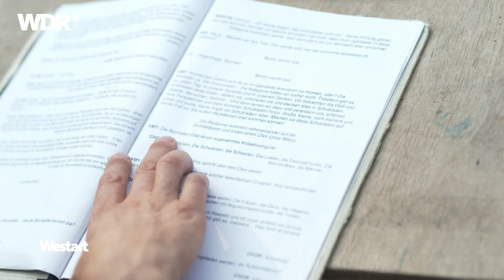Die Macht der Sprache - Das inklusive Theater "Transmitter" | Westart | WDR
Worte haben eine manipulative Macht – wer darf was und wie sagen? Wo bildet die Sprache Kategorien und wo wird aus Beschreibung Interpretation?
Damit befasst sich die Performance des mixed abled Ensembles von "Transmitter". Es ist Nikolas Jürgens' Regiedebüt, das die Zuschauenden dazu einlädt, den Schauspielenden sprachlich mitten hinein in die identitätspolitischen Debatten zu folgen. Verhandelt werden Themen wie Inklusion, Rassismus oder Sexismus aus der Perspektive von Menschen mit Behinderung.

Ein Beitrag von Uta Angenvoort. Dieser Beitrag wurde im Jahr 2022 produziert. Alle Aussagen und Fakten entsprechen dem damaligen Stand und wurden seitdem nicht aktualisiert. Westart ist ein Kulturmagazin für Nordrhein-Westfalen Westart hat sich mit den Mitwirkenden von "Transmitter" ausgetauscht.